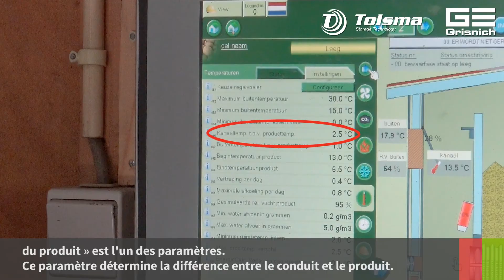Conseil de stockage | Paramètres pour limiter les différences de température